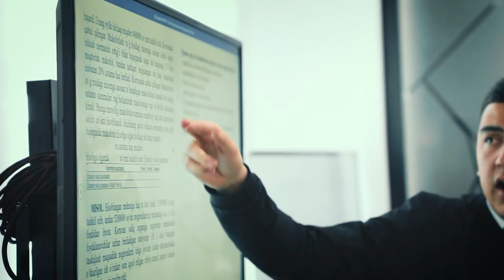🧮 Zamonaviy buxgalteriya — u o’zi qanaqa?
👨🏻‍💻 Bu haqida bugungi intervyumiz mehmoni, 3 yillik professional tajribaga ega buxgalter Faxriddin Raximovdan bilib oling.

📊 Buxgalteriyani o'rganish uchun insonda qanday xususiyatlar bo'lishi kerakligi va mutaxassislar daromadi haqida ham mentorimiz video davomida dama’lumot berib o’tdi.

00:00 Kirish
00:20 Sohaga kirib kelishi haqida
00:58 Buxgalteriyaning qiyin tomonlari
01:33 Zamonaviy buxgalter bu…
02:04 Buxgalterlarning daromadi
02:46 O’quvchilar bilan ishlash haqida
03:33 Kimlar sohani o'rgana oladi?
03:48 Hozirgi faoliyati